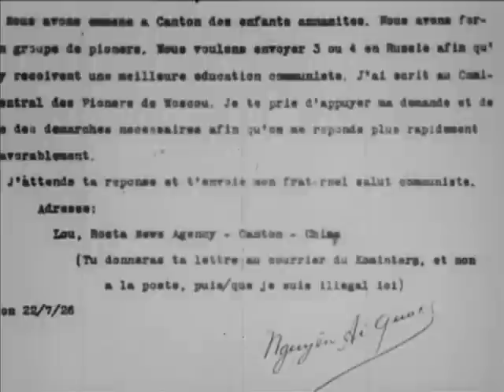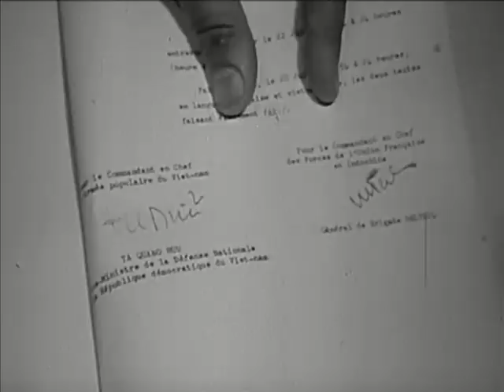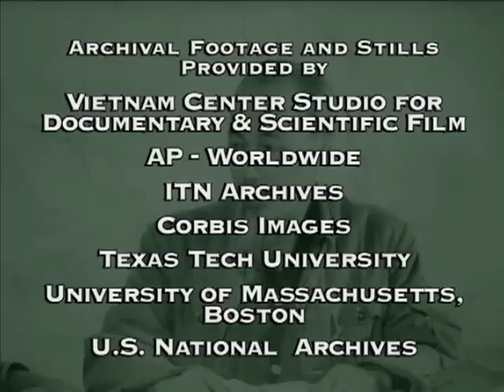Secrets of War Vietnam A War Unwanted (5/5) Ho Chi Minhs Revolution DVDRip x264 AAC MVGroup org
Great Vietnam War documentary.